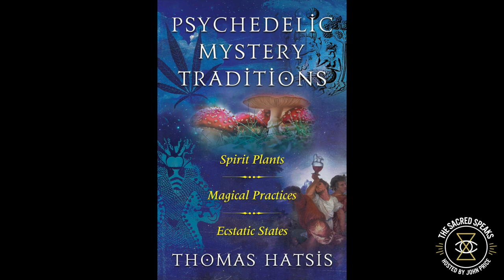67: Thomas Hatsis – The Witches’ Ointment: The Secret History of Psychedelic Magic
Through this conversation, Thomas and John discuss: ego loss, a historical overview of witches, the sociological aspects of witches, the science of history, anachronism, the history of the devil, interpreting ancient texts and techniques to filter modern bias, demons of antiquity, illness and the spiritual, syncretism defined, goddess worship in antiquity, the shift from polytheism to monotheism, and more.

Bio:
Thomas Hatsis is an author, lecturer, and historian of witchcraft, magic, Western religions, contemporary psychedelia, entheogens, and medieval pharmacopeia.